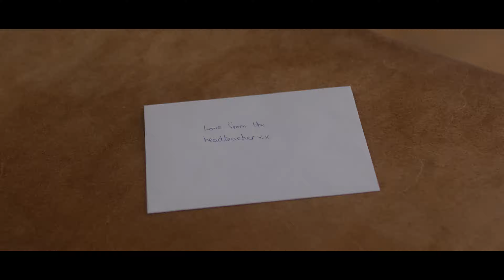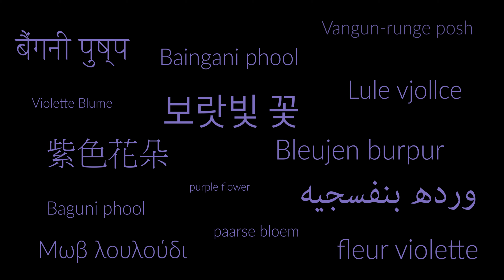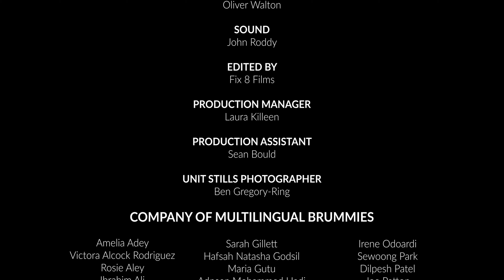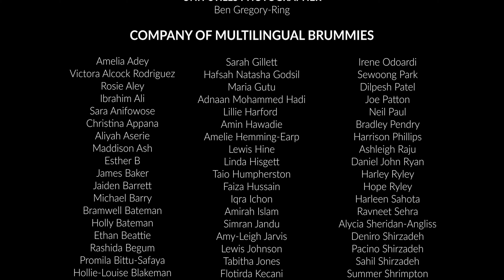World's Stage - Act IV: Loving, Scene 1: Yellow stockings, Scene 2: Purple Flower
World’s Stage: a multilingual celebration of Birmingham, Brummies and their Shakespeare, in five acts.

This is the penultimate Act in a series of seven 'World's Stage' films, co-funded by Creative Multilingualism and featuring 140 people who live, work and study in Birmingham. Some are born-and-bred Brummies and some are delighted to be ‘honorary Brummies’. They are from all over the city and represent different ages, communities, backgrounds and, most importantly, languages.

In these films, they speak many of the 93 languages found in the city’s Shakespeare Archive.

For Act IV, we took the idea of Loving Shakespeare and explored some of our favourite, and funny, portrayals of love in his plays. The students at Hillstone Primary animatedly re-told the stories of Twelfth Night and A Midsummer Night’s Dream, and then devised their own versions of two of the tricks that make characters express their love. In this version, the students play two of Shakespeares ‘love tricks’ on their PE teacher.

Act V, the final act of World's Stage, will be released on Tuesday 9 February 2021.

Created by 27:31 and Creative Multilingualism as part of the ‘Everything to Everybody’ Project and featuring a company of 140 multilingual Brummies, World’s Stage is a series of seven short films made with community performers using the majority of the 93 languages that are reflected in the Shakespeare Collection at the Birmingham Shakespeare Memorial Library.

Daniel Tyler-McTighe, a freelance theatre-maker, educator and director of 27:31, collaborated with BAFTA-winning film-makers John Roddy (Audio Bassment) and Ollie Walton (Fix8Films Ltd) and production manager Laura Killeen (General Manager, The Playhouse) to create the films.

World’s Stage is co-funded by the ‘Everything to Everybody’ Project and Creative Multilingualism/Multilingual Performance Project (AHRC, University of Oxford, University of Cambridge, Reading University, Birmingham City University, Pittsburgh University and School of Oriental and Asian Studies, London).

Find out more:

27:31 Films